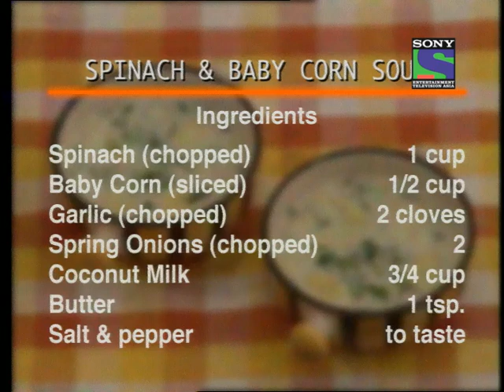Cook It Up With Tarla Dalal - Episode 1 - Spinach and Baby Corn Soup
Noted Indian food writer, Chef and best-selling cookbook author Tarla Dalal teaches a healthy recipe, 'Spinach and Baby Corn Soup'. Watch out for more!